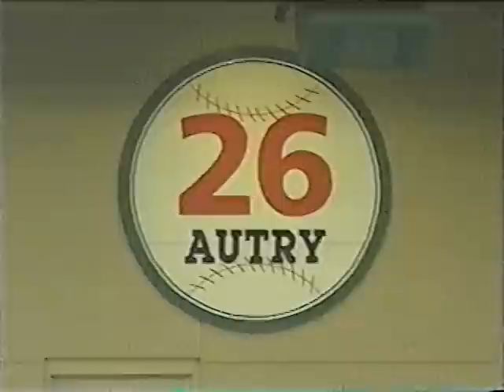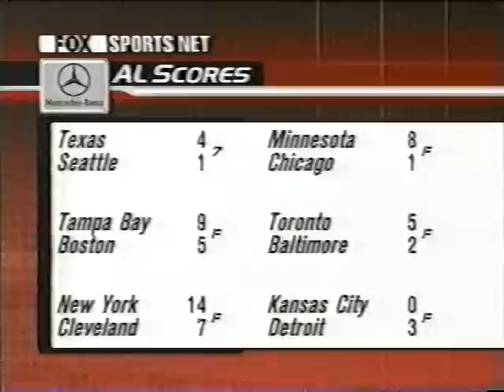Athletics vs Angels (7-24-2002)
Fox Sports West had the Oakland Athletics and the Anaheim Angels, July 24, 2002. Steve Physioc and Rex Hudler were in the booth.